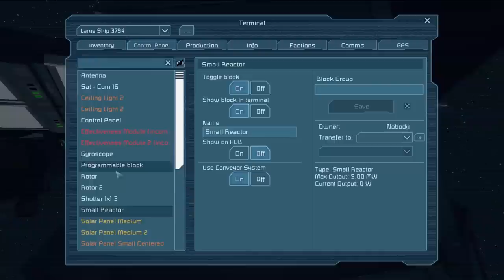Space Engineers: Space Ghost... Lets Play Ep. 15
CaptainShack's a Space Engineer lost in space, struggling to survive. His only companion a security guard named Valefor a collection of Cryopods and an AI with a bit of an attitude and a spaced doctor...

Join me in an epic space opera.